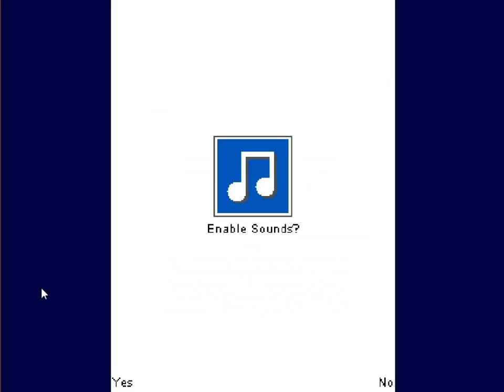AtS - Shadow Shoot - 734 - diamond star highway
[like there's a part with spoken words but the mixing of the music is so loud I can't make out anything. also might be backwards?]

we start 2006 with a bang, by which I mean technical issues, by which I mean of course we do